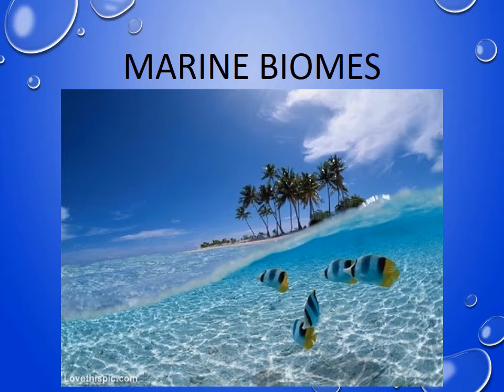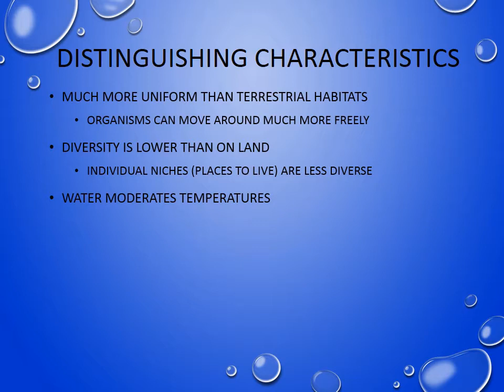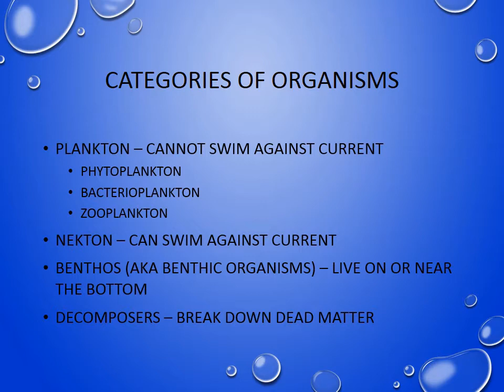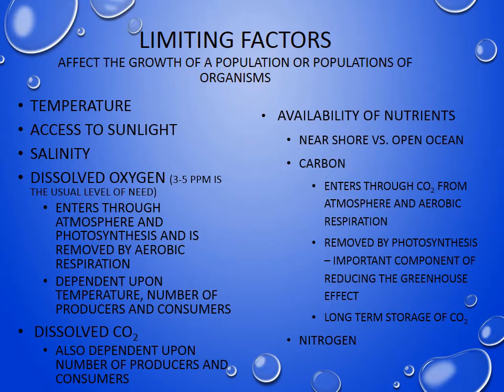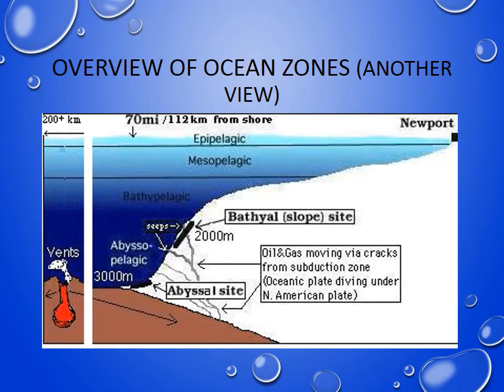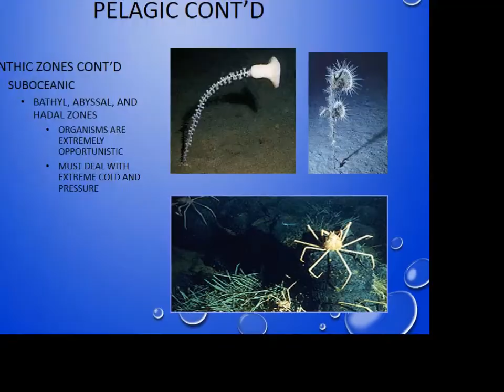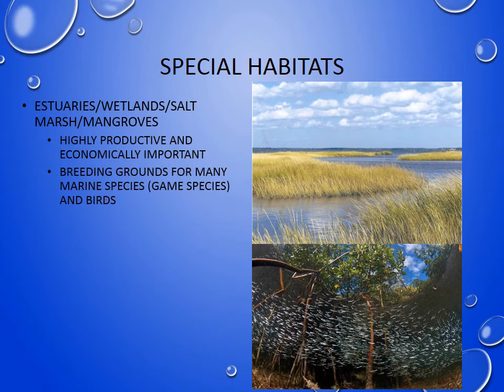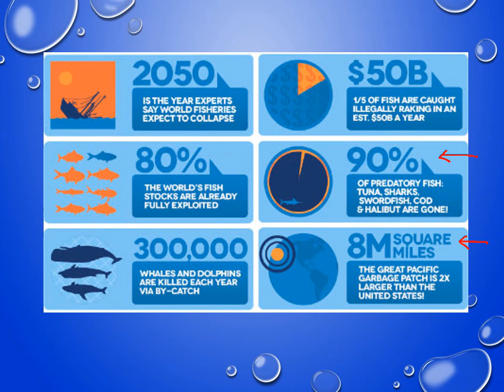Marine Ecology Introduction